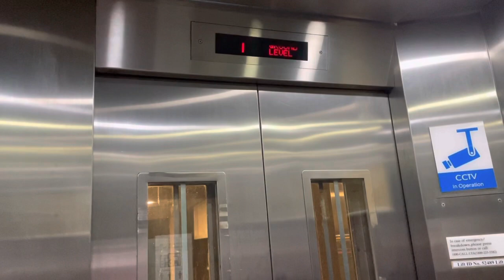Boon Lay MRT Station (Overhead Bridge) || IFE Elevator (Lift 1)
Recorded on 16 October 2021. [VIDEO #916] Initially, i'm too hesitant to film IFE Lifts at Overhead Bridge of EW27 Boon Lay along Boon Lay Way. But I decided to say this, "Do it now, then can forget about it". So that's when I decided to do it.

Since I hardly go Boon Lay/Jurong West, that's when I decided to do filming of IFE Lift at EW27 Boon Lay's Overhead Bridge. So now with Lift 1, just near EW27 Boon Lay & Jurong Point itself. Installed around 2010s.

Specifications:
Floors served: 1 & 2
Manufacturer: IFE
Year Installed: 2010s
Notes: Also known as Lift 1